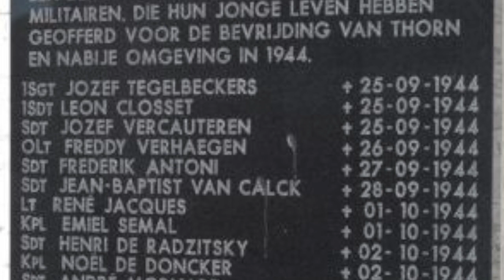Dutch Veterans Bikers at celebration liberation of the city of Thorn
Dutch Veterans Bikers were invited for the celebrations of the liberation of the small white city of Thorn, the Netherlands, by the Piron Brigade, in september 1944, 70 years ago. After a very good meal we joined the parade.

Nederlandse Veteranen Motorrijders waren uitgenodigd voor de festiviteiten rondom de bevrijding van het witte stadje Thorn in Nederland, door de Piron Brigade in september 1944, 70 jaar geleden. Na een voortreffelijke maaltijd deden we aan het defilé mee.